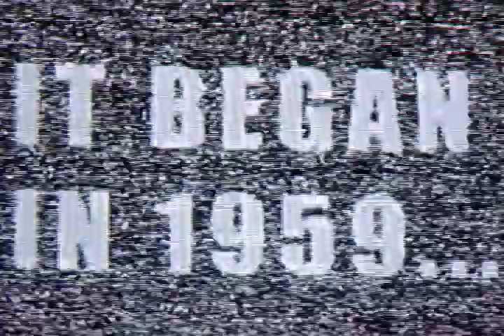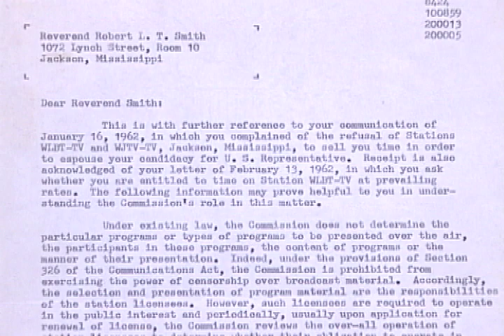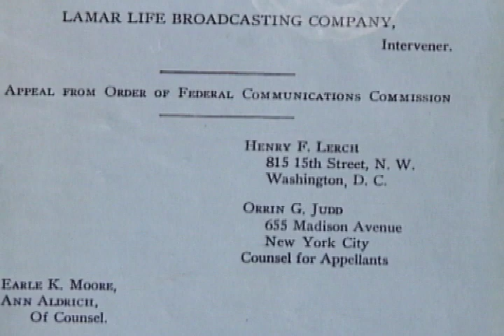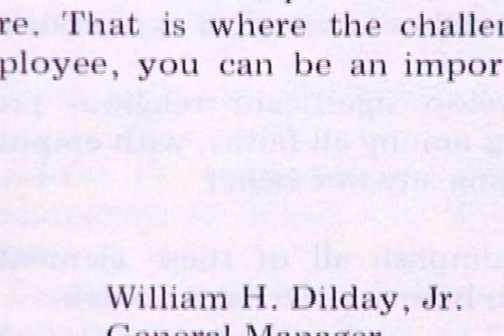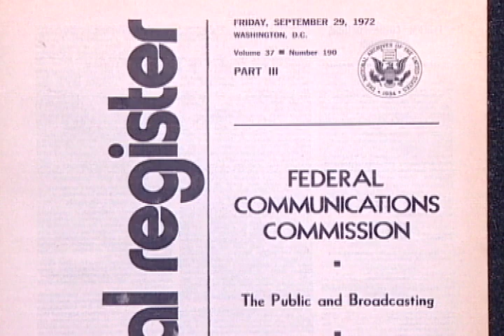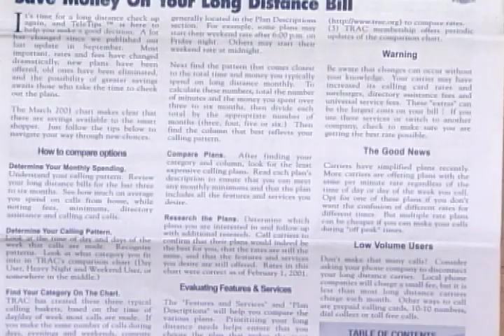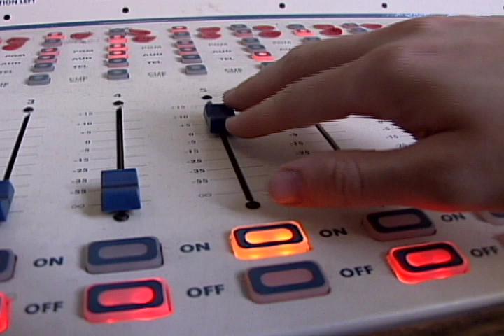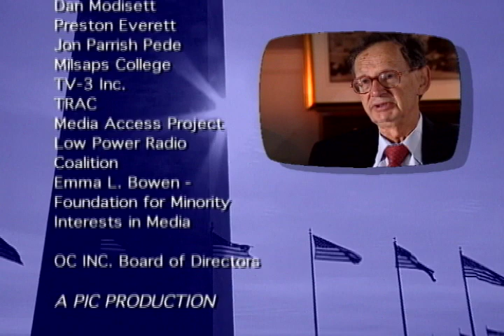OC Inc - The Untold Story (full length)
The United Church of Christ is a pioneer in justice advocacy, including media advocacy. The UCC's Office of Communication and it's leader, Everett Parker, were instrumental in breaking through racist barriers that were rampant in Southern US broadcast stations in the 1950's and 60's, particularly one station in Jackson, MS. What resulted after Rev. Parker's dangerous quest are the FCC broadcast laws and Equal Employment Opportunity Rules that are present in today's broadcast industry. This video documents those efforts.